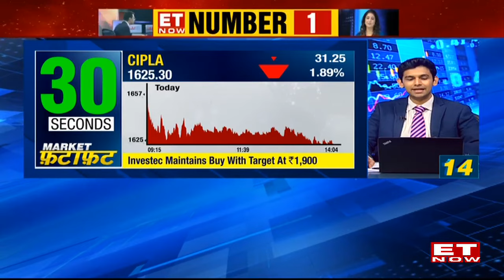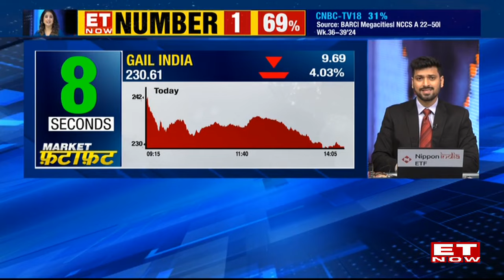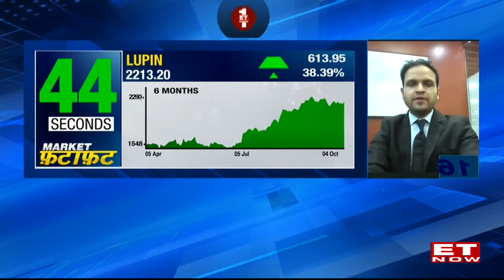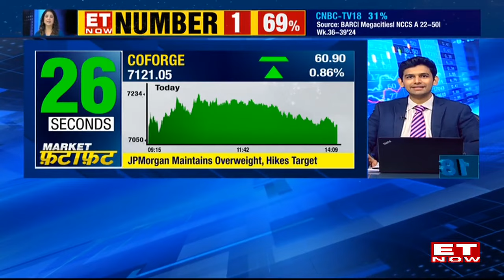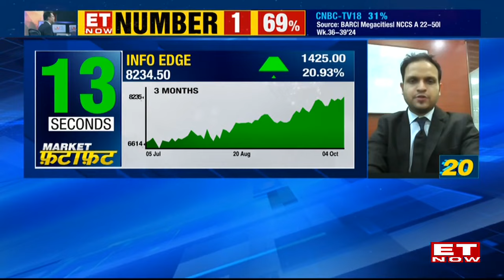Stocks In News: Investing Strategies & Ideas For Investors | Arpit Beriwal's Picks In Market Fatafat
Market Fatafat: Stocks in focus in Market Fatafat, What stocks are in focus? Join us as we decode the stocks that are in focus. Arpit Beriwal, Manager – Derivatives Analyst, Equity Research, Motilal Oswal Financial Services Ltd join to analyse the stocks. Watch the video for more detail on the stocks in Market Fatafat.